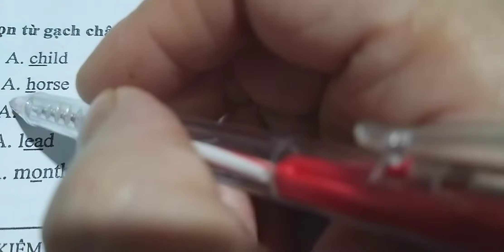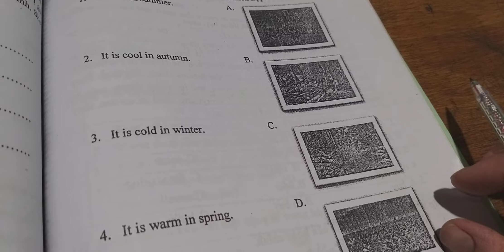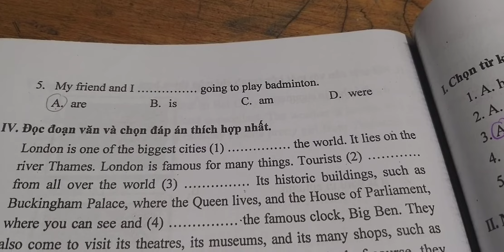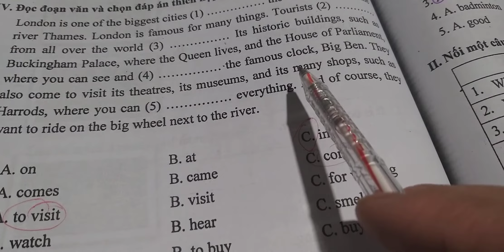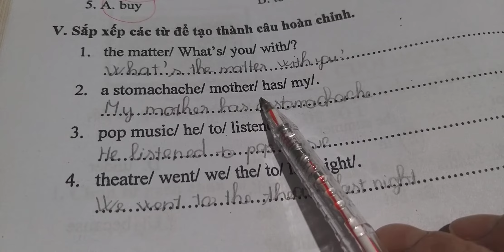Giải đề thi khảo sát vào lớp 6 môn tiếng Anh (Đề số 38) || Ôn thi vào lớp 6 thí điểm